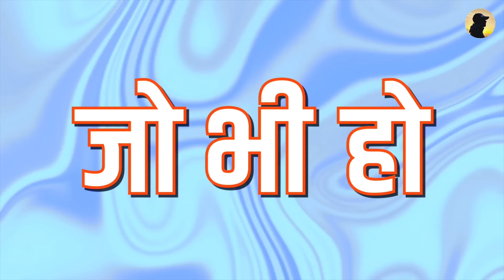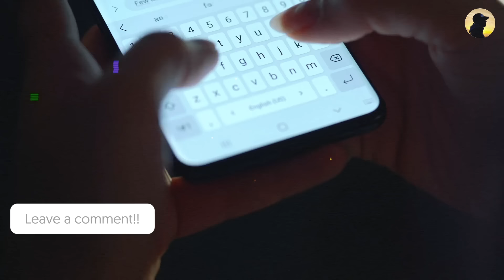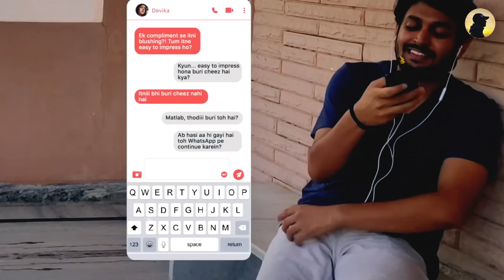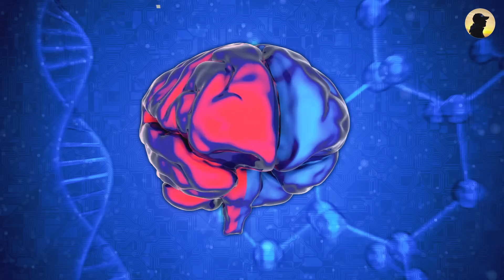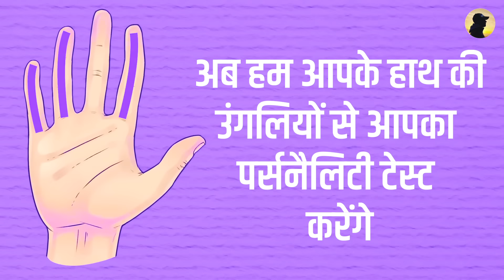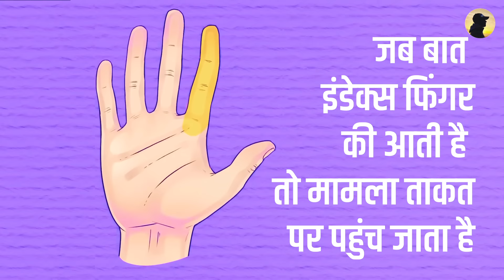What Your Hands Say About You ! Personality Test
Your Hands Say A Lot About Your Personality. Your Finger alignments and hand gestures are much more important in personality test.